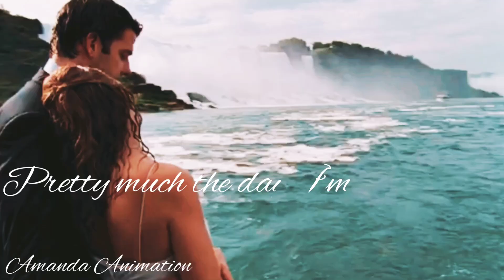Jim & Pam | Take On The World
hello! this is my first edit on my YouTube channel. Jim & Pam are absolutely perfect together, and I was really watching the office last year so I tried making an edit for them. ☻

song- take on the world by You Me At Six
show- the office